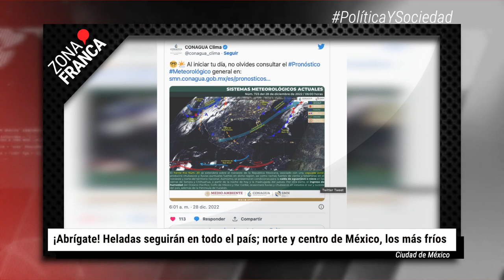Al menos 360 mujeres solicitaron acompañamiento en un aborto en 2022 | BrevesDeLaZona📰‼️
Estas son las Noticias más relevantes de la zona

- Al menos 360 mujeres solicitaron acompañamiento en un aborto en 2022

- ¡Abrígate! Heladas seguirán en todo el país; norte y centro de México, los más fríos